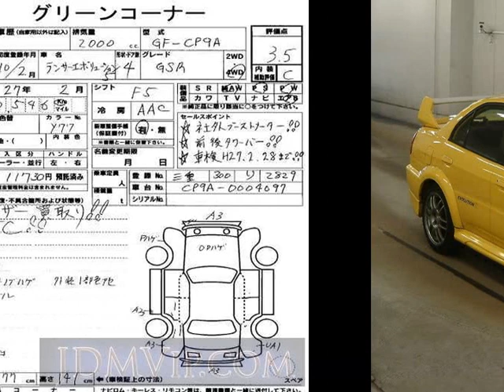1998 MITSUBISHI LANCER GSR_5 CP9A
the Authority on JDMs since 2007!  . Details on this car from auction in Japan